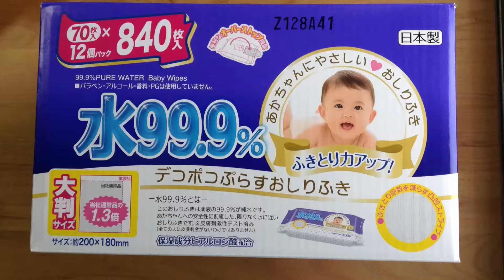【小梅のコストコ商品レビュー】水99.9%おしりふき凸凹プラス〜カークランド ベビーワイプと比較してみた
いつも使っている【カークランド ベビーワイプ】がたまたま品切れで、悩んだ末こちらの【水99.9%おしりふき凸凹プラス】を購入。
決して悪くはないのですが、持ち運び用としては大きいし、かといって、やはり家用では【カークランド ベビーワイプ】が気に入っているし…で、リピはないかなぁと思っております。